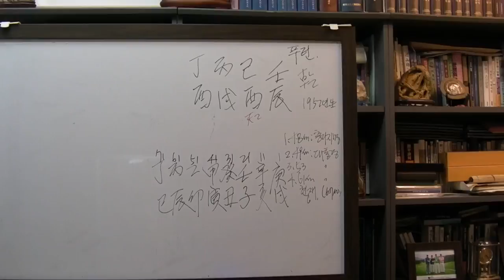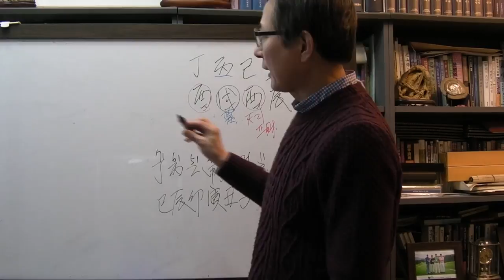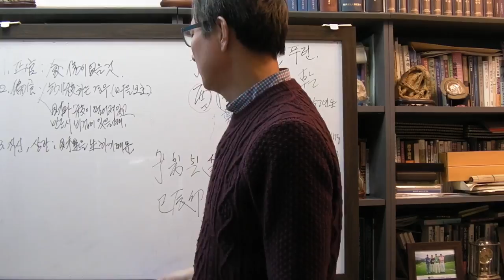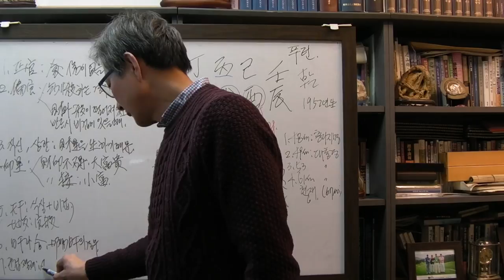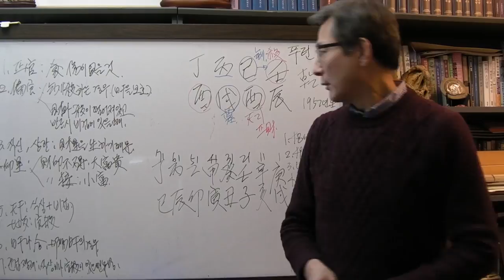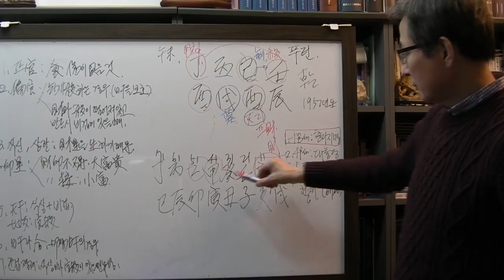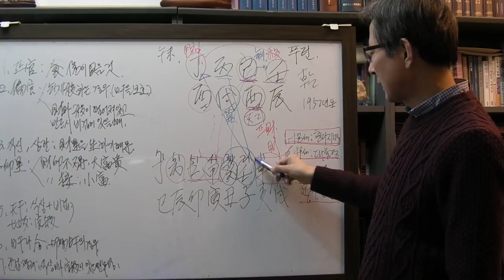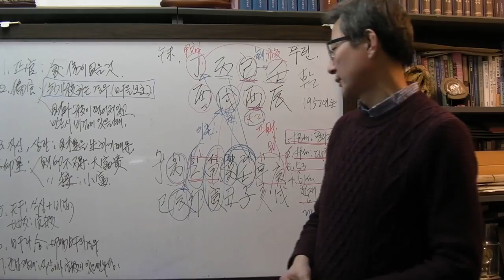안국준 사주 통변 68 (푸틴 사주 병술 일주)